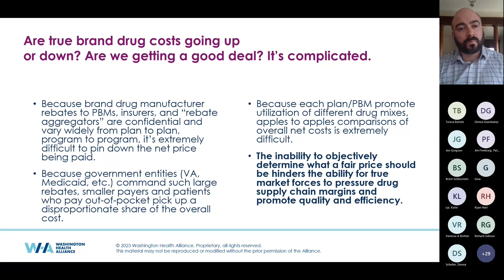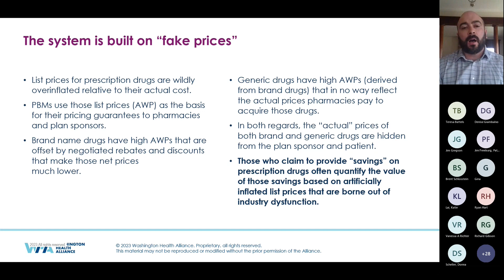Pharmacy system built on 'fake prices' - WHA Pharmacy Benefits Webinar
Antonio Ciaccia, CEO, co-founder and President of 46brooklyn Research and 3 Axis Advisors, discusses "fake pricing" in the pharmacy benefits system during a March 29, 2023, webinar hosted by the Washington Health Alliance.